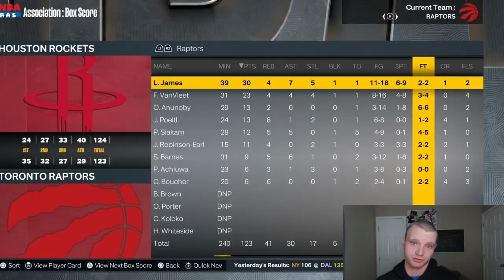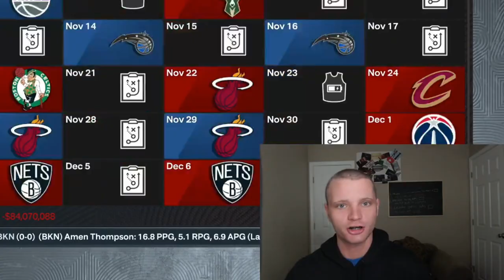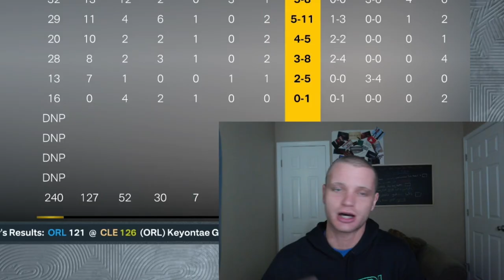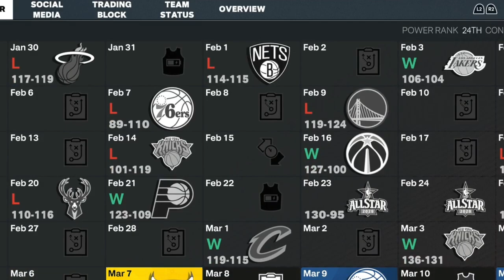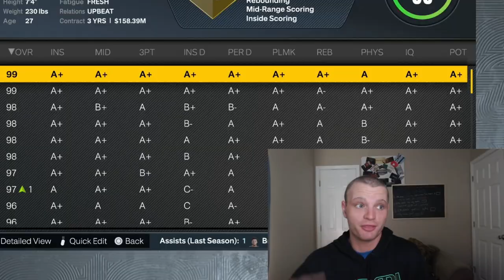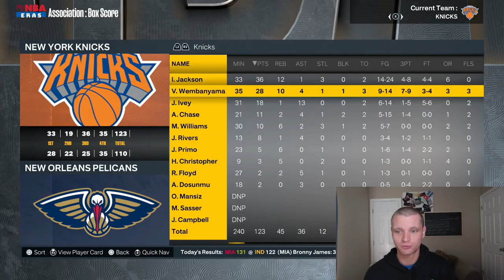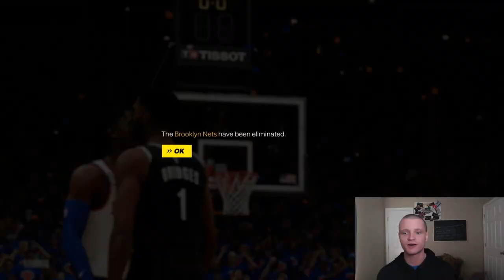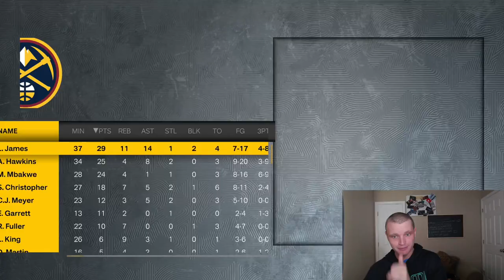Putting LeBron James And Victor Wembanyama In The Same Draft! - NBA 2K23 20 Year Simulation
🎨 - Thumbnail Made by: HAMMADHG8 on twitter!

Putting LeBron And Wembanyama In The Same Draft! This was insane!

Today on NBA 2K23 Next Gen PS5 we are taking LeBron James And Victor Wembanyama and putting them BOTH in the 2023 NBA Draft! Which player will be selected number 1 overall? Let's find out.

Yes,  NBA Imperialism! What about Making Fun Of NBA 2K15 For 54 minutes? Did you think of The Derrick Rose MyCareer simulation? Or The Ultimate NBA 1v1 tournament? Wait, I Simulated 40 years for this to happen! NBA Spin The Wheel! Saving Lonzo Balls Career!  I also tried to build them perfect team of only centers! Victor Wembanyama Spurs Career Sim? Yes this is similar to Smequle, Clique Productions, Frosti, KOT4Q, and YNG! How about the Kyrie Irving trade to the Dallas Mavericks? Or Kevin Durant To the Phoenix Suns! I Turned A 0 Overall Into The New GOAT!